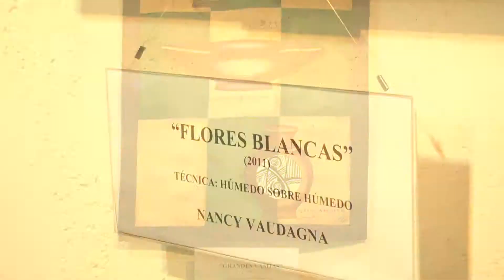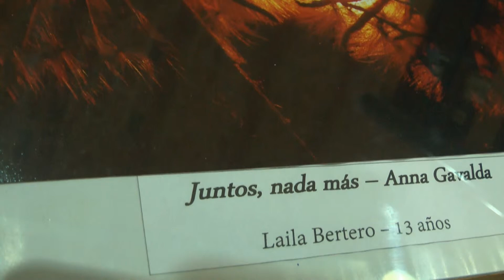muestra de arte en la bilioteca